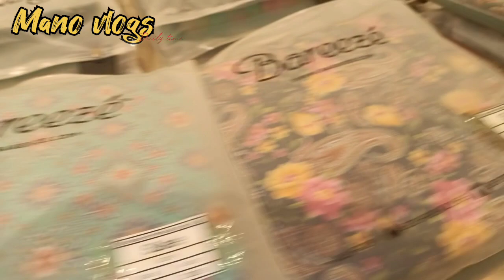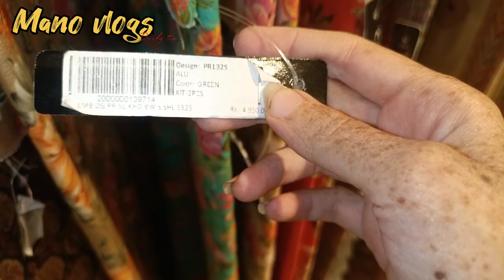poora din guzra busy | engagement pe Jane k liye dress khareeda | dolmen mall Tariq road se😍